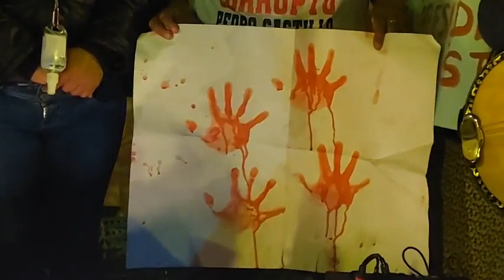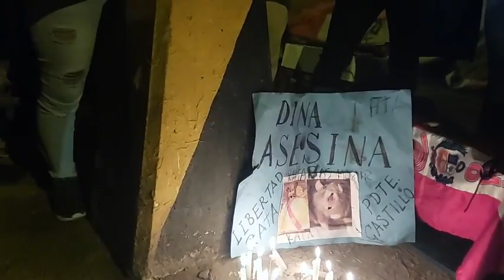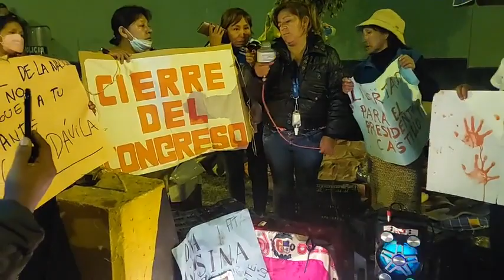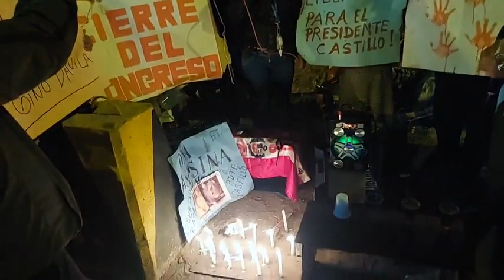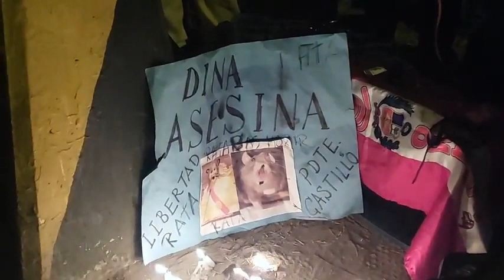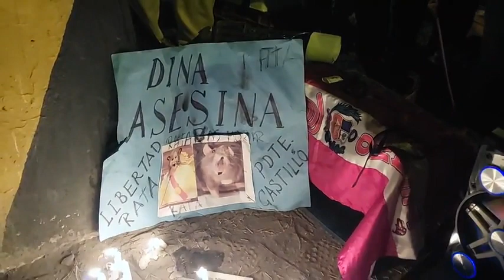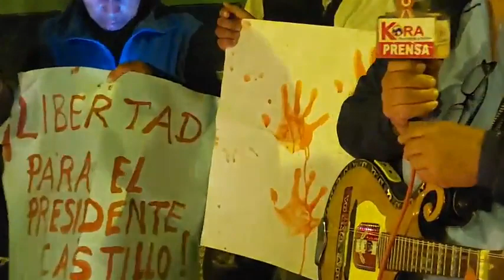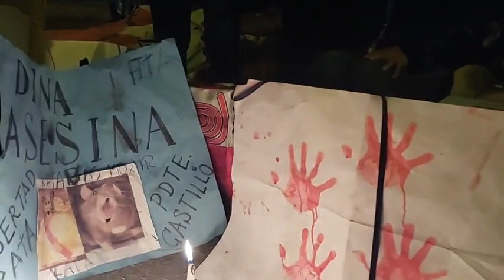PADRE DE INTI SOTELO SE SOLIDARIZA CON NUESTROS HERMANOS CAIDOS EN PROTESTAR CONTRA LOS GOLPISTAS